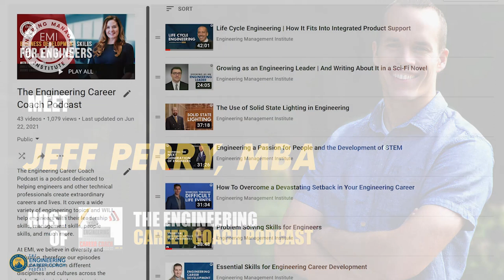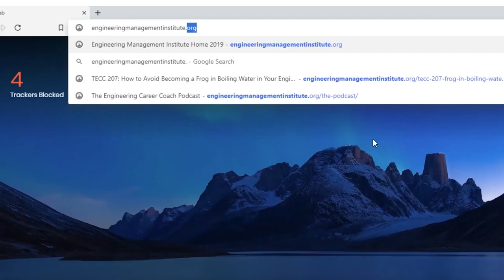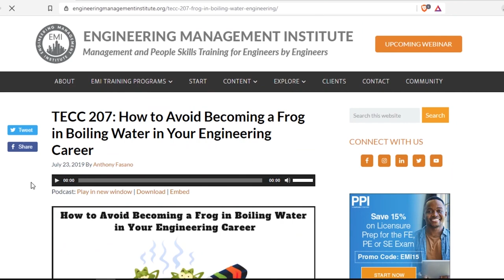The Future of Manufacturing in Engineering | Get Ready for Change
In this video,  Lawrence Romine, Vice President of Corporate Marketing at Altium talks about how engineering industry trends and the future of manufacturing in engineering will affect engineers.

0:00 Intro
1:12 Lawrence’s Professional Career Overview
8:14 How are industry trends affecting the engineering Industry and why
should engineers be concerned with the future of manufacturing?
15:07 How can engineers help to raise public awareness of
new manufacturing’s economic and societal impacts?
23:09 How will you describe the world without the existence
of electrical engineering or electrical engineers?
29:26 What skills, other than what engineers learn at college,
can help electrical engineers in their careers?
33:12 Take Action Today
36:48 Outro